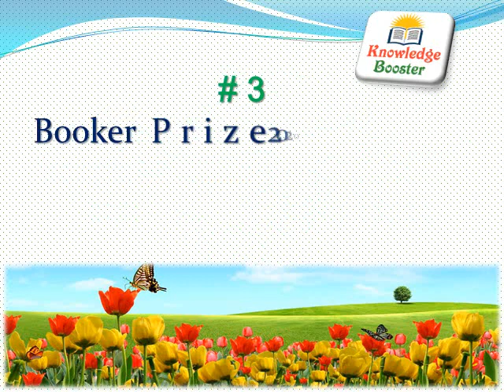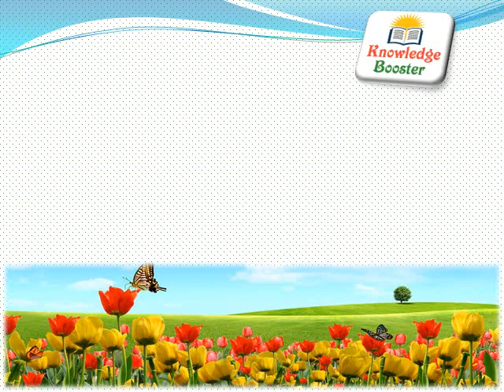Most Important Awards and Honours of the Year 2020 for SSC, Railway, Banking and other exams.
Most Important Books and Authors of the Year 2020 for SSC,Railway,Banking and other exams.